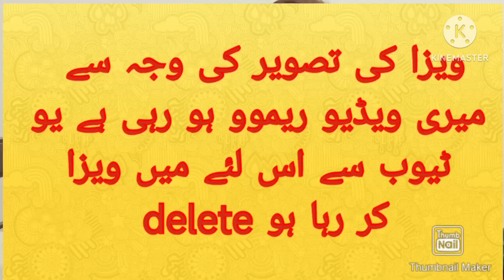Croatia vis update 2023/croatia visa ratio 2023/Croatia visa approved/how to book VFS appointment on